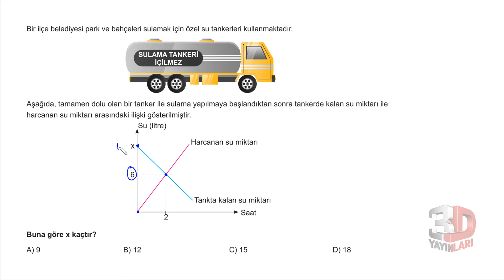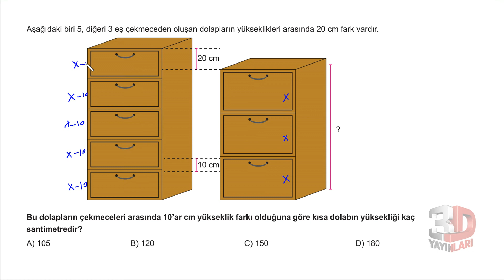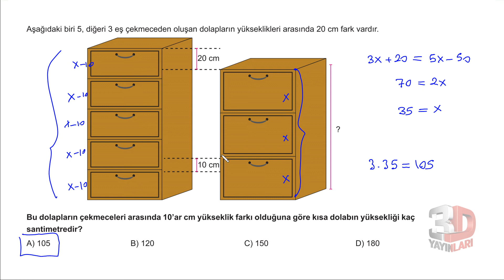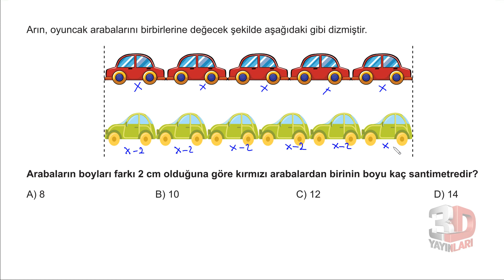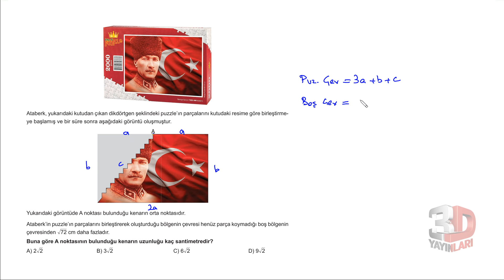LGS Matematik Soru Bankası Ünite 04 Test 18